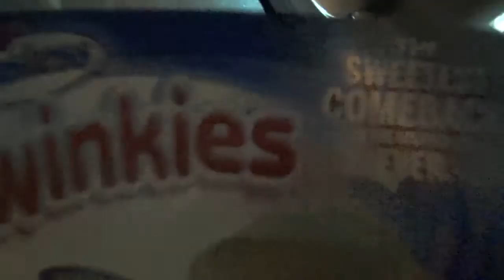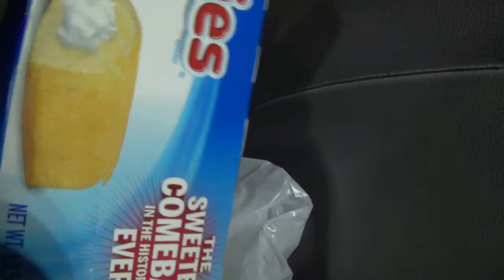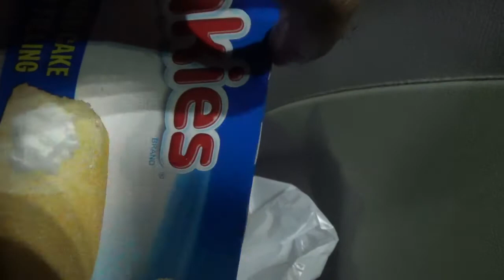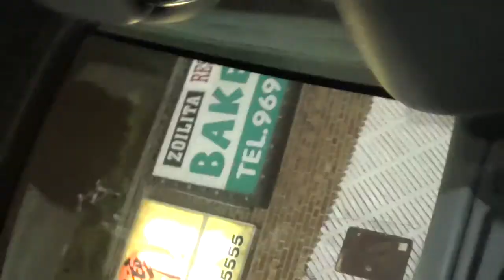The Wolverine Review *Spoilers* (TCS#6)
As a bonus The Comic Stand this week with the realease of The WOlverine me and my new Darkphoenix Inc. team of:

Shadow
Phoenix Captain
SolidInk

Take the journey with us as we provide a spoiler filled review of the movie!

Welcome to The Comic Stand! My weekly comic book, TV, Movie news, previews, sometimes review and opinion show starring me and of course my shy but awesome co-host Spider-Man.

darkphoenixinc.blogspot.com my awesome blog for all your gaming and comic needs

where i rant post awesome things and talk nerd all day

my likable fanpage of epicness

gamersbliss.com My new gaming site where i give you the best gaming news! Check it out